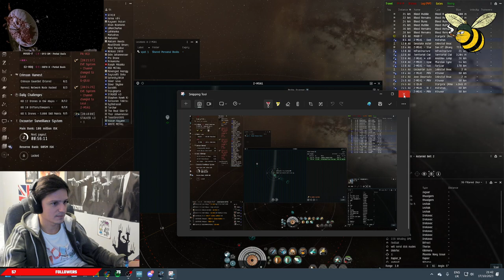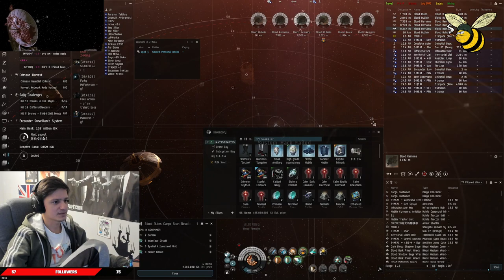EVE Online UNEXPECTED INTERRUPTION + 400kk in BLUE LOOT - SUPERIOR SLEEPER CACHE!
Hi everyone I'm Keet or KeetGB and I PLAY a lot of GAMES new and old. I LIVE STREAM almost every day and post VIDEOS here on YT from time to time. More SHORTS coming up soon I PROMISE!!!

 ↓ ↓ ↓ MY ↓ ↓ LINKS ↓ ↓ ↓

Thanks!!!
🖥️10k PC setup
-CPU - Intel i9-12900k
-Mobo - Z690 Carbon
-3 Monitors
-6 consoles
-DOG CAM CAT CAM CAT TREE